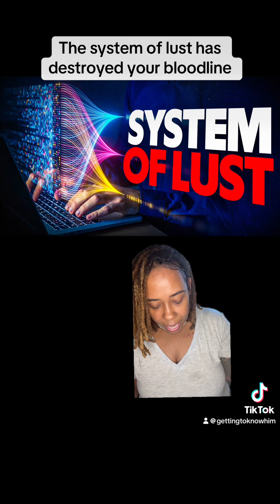Satans demonic infrastructure of lust#system